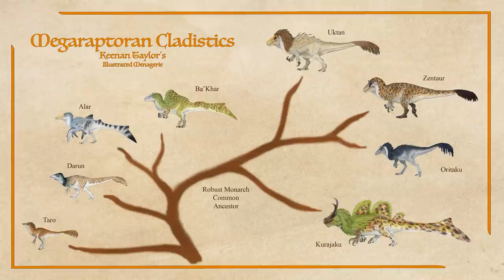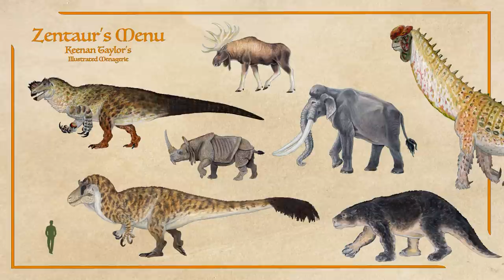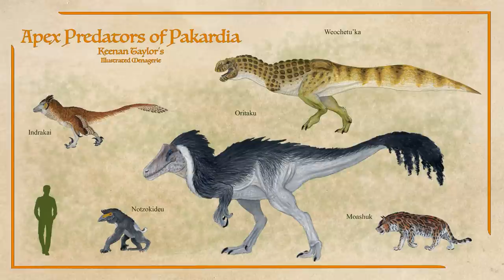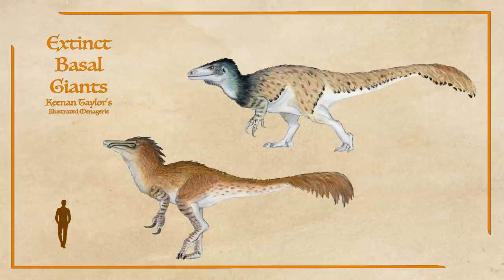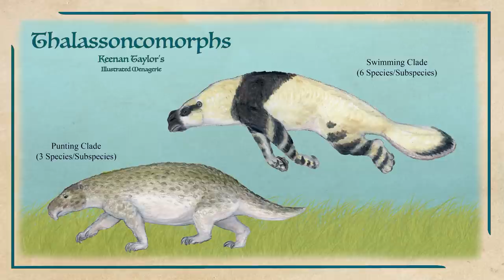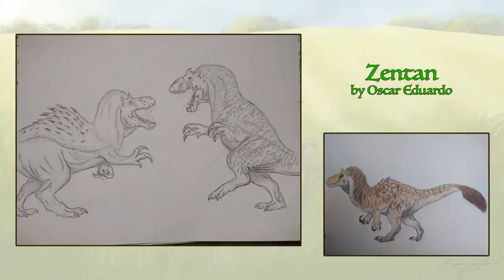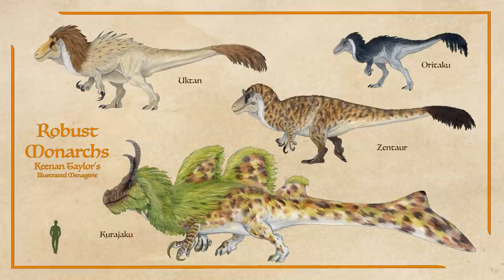Megaraptorans of Kaimere Part 3: The Robust Monarchs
In our concluding installment in this series, we're exploring the kings and queens of Kaimere! From their humble origins to the dominion of the four species of the known world, this lore-packed video goes into all sorts of details about these mighty drakes!

At the end I added a segment on hybrids given the excitement on the matter this week. So much amazing fan art was sent in! Looking forward to more videos on these guys in the future. Have a Happy Megaraptoran Month! Cheers, folks!